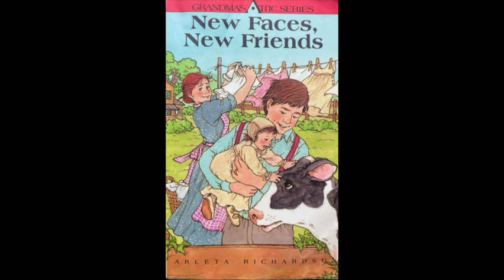Sundry Stories Audiobook 'New Faces, New Friends'- Chapter 10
New Faces, New Friends
Grandma's Attic Series  Book Nine
Chapter Ten: Hudson's Proposal

The mystery of the stolen ring is cleared up when Hudson discovers he had accidentally taken it from the store. He continues to make ridiculous decisions when he decides to propose to a woman he has never spoken with. Mabel discovers why Pa Williams hired the new teacher.

Cover Illustration: Dora Leder

Christian Themes